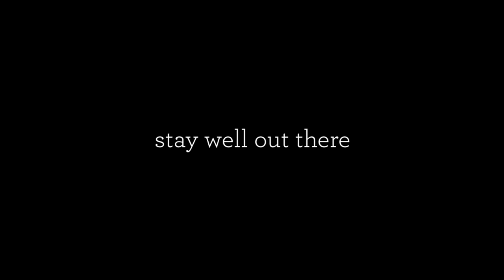Windsday with Widget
Here's an update on how our office cat is dealing with working from home!